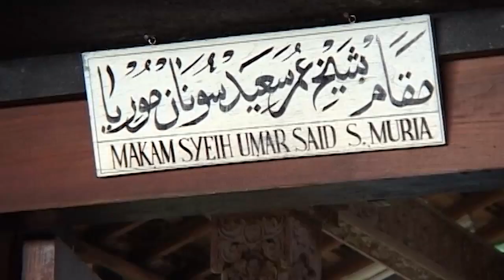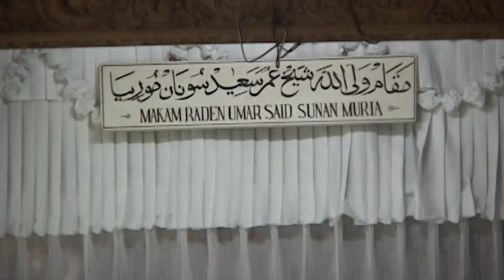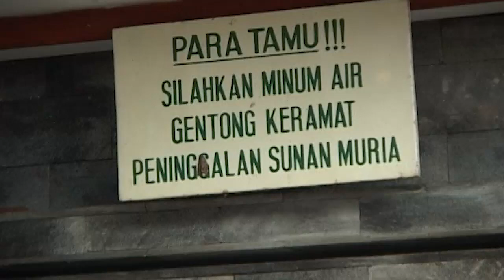Wisata ke Kudus untuk ke makam Sunan Muria | JELANG SIANG